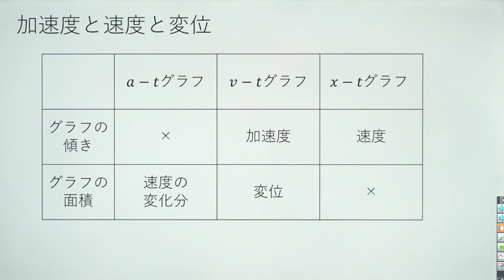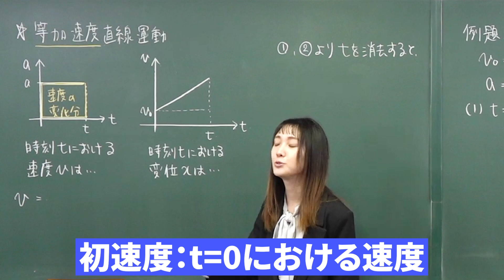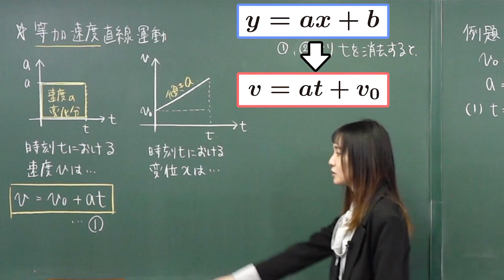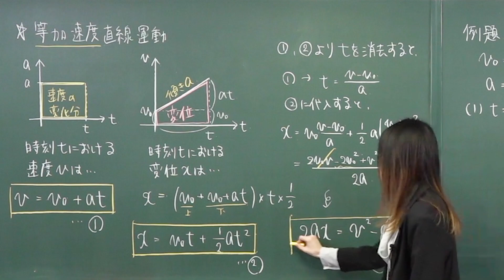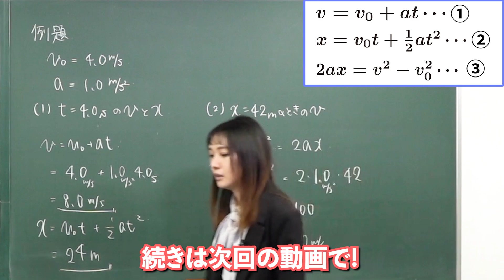【物理基礎 定期試験対策】等加速度直線運動【力学】*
〈前回の動画〉
・【物理基礎 定期試験対策】加速度【力学】

使用機材：Black Magic Design ATEM Mini Pro

【目次】
00:00 冒頭
00:09 前回の復習
01:02 等加速度直線運動
07:40 例題